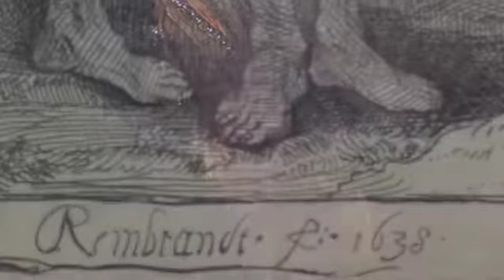Rembrandt's Keys trailer 2017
Trailer for Rembrandt's Keys.